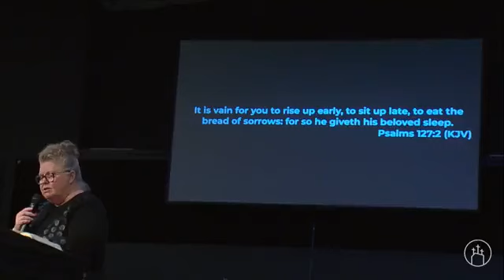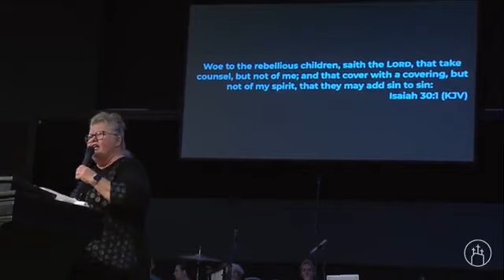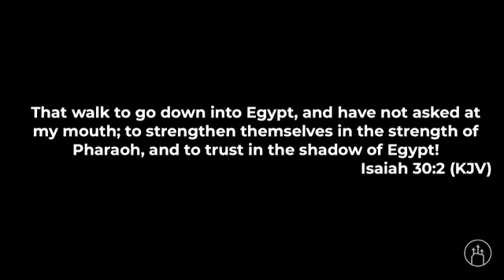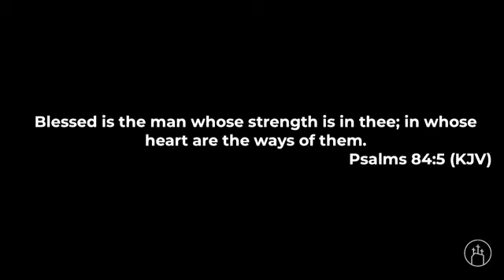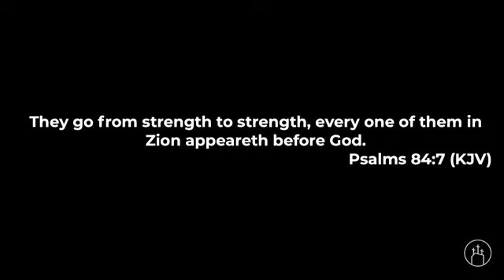Ladies Conference 2022 | Friday Morning | Sis. Donna Linville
Ladies Conference 2022
Friday Morning
Sister Donna Linville